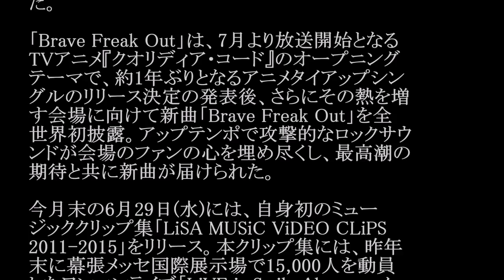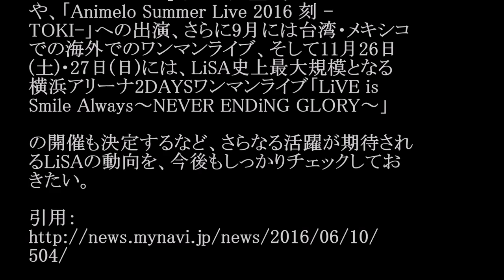LiSA／Brave Freak Out (アニメ「クオリディア・コード」OP) #02 JPnews禅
◆PV・MVはコチラから↓
◆pr
紹介の連鎖が永遠に続く　㊙人脈活用術

リリースが決定! 8月24日発売

LiSAのデビュー5周年記念日から始まった全国16公演のホール&Zeppワンマンライブツアー「LiVE is Smile Always～Hi! FiVE～」のZepp Tokyo公演が2016年6月10日(金)に開催され、ライブ終盤にニューシングル「Brave Freak Out」が8月24日にリリースされることが発表された。

「Brave Freak Out」は、7月より放送開始となるTVアニメ『クオリディア・コード』のオープニングテーマで、約1年ぶりとなるアニメタイアップシングルのリリース決定の発表後、さらにその熱を増す会場に向けて新曲「Brave Freak Out」を全世界初披露。アップテンポで攻撃的なロックサウンドが会場のファンの心を埋め尽くし、最高潮の期待と共に新曲が届けられた。

今月末の6月29日(水)には、自身初のミュージッククリップ集「LiSA MUSiC ViDEO CLiPS 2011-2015」をリリース。本クリップ集には、昨年末に幕張メッセ国際展示場で15,000人を動員したワンマンライブ「LiVE is Smile Always～メガスピーカー～」の映像も全曲、ボーナスディスクとして同梱される。

この夏は「ROCK IN JAPAN FESTIVAL 2016」「SUMMER SONIC 2016」「TREASURE05X」などの大型ロックフェスや、「Animelo Summer Live 2016 刻 -TOKI-」への出演、さらに9月には台湾・メキシコでの海外でのワンマンライブ、そして11月26日(土)・27日(日)には、LiSA史上最大規模となる横浜アリーナ2DAYSワンマンライブ「LiVE is Smile Always～NEVER ENDiNG GLORY～」

の開催も決定するなど、さらなる活躍が期待されるLiSAの動向を、今後もしっかりチェックしておきたい。

・ Recommended

お勧め動画

公式
カラオケ
平口結貴
優香　結婚
菅原卓郎
寿大聡
石原佑里子
釈由美子
チェルシーマー
松下隆史
関根勤の元マネージャー
小谷美紗子
徳島カートランド
真田丸 スーパーで踊る青学生 美魔女 テレビ多数出演の美魔女（45）が不倫相手と保育園詐欺！豪遊の私生活
松岡茉優